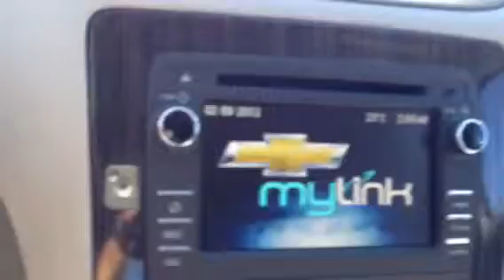2015 Chevrolet Traverse LT | Davis Chevrolet | Airdrie Alberta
New 2015 Chevrolet Traverse LT for sale near Calgary. Davis Chevrolet in Airdrie, Alberta, which includes 150 point inspection~ brand new provincial safety inspection~ excellent warranty~ financing options~ credit problems is no problem so call us immediately 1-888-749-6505

Hurry in or be sure to call immediately! This vehicle will not last! Call for additional deals and rebates 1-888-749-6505…..Buy with total and complete confidence here at Davis Chevrolet.

Proudly Serving Airdrie, Calgary, Medicine Hat, Brooks, Lethbridge, Edmonton, Fort McMurray, Cochrane, Olds, Drumheller, Red Deer, Alberta, British Columbia

Stock # 119317